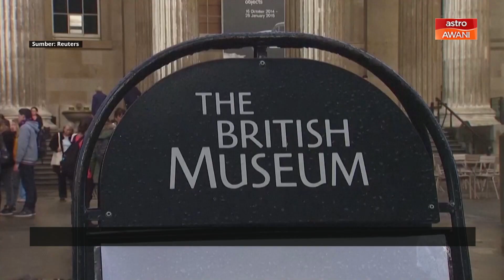Koleksi di muzium British guna pakai sistem digital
Muzium British merancang untuk mendigitalkan keseluruhan koleksinya, selepas insiden kecurian yang dilaporkan pada Ogos hingga menyebabkan kira-kira 2,000 artifak hilang.